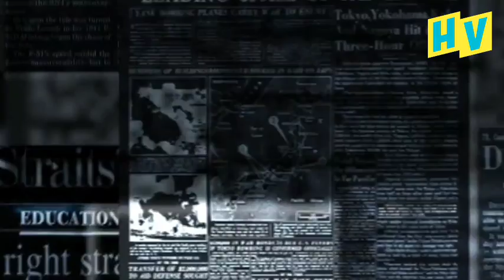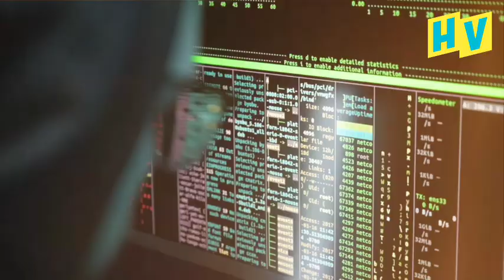Space में हुआ Crime, आपको पता चला? | Crime in Space in hindi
Crime in Space: Outer Space Mein Pehla Aparadh? | Space Crime Facts

Kya aapne kabhi socha hai ki outer space mein bhi crimes ho sakte hain? Iss video mein hum baat karenge duniya ke sabse alag aur shocking topic par: crime in space! Aakhir kaise aur kyun hua pehla space crime, aur isse space missions par kya asar padega? 🚀

Discuss karenge:

First crime in space ki sachchai, jo ek international controversy ban gayi.

Kaise ek astronaut par space station mein crime committed in space ka ilzaam laga.

Kya space missions ke liye alag kanoon hone chahiye? Hum samjhenge crimes in space ke legal aspects.

Future challenges jo space crimes aur outer space law enforcement ke saath aate hain.

Yeh video aapko space news ka ek naya angle dikhayegi, aur samjhayegi ki aakhir first ever crime committed in space kya tha aur iska anjaam kya ho sakta hai. Crime aur Space ke iss anokhe topic ke liye video ko zarur dekhein!